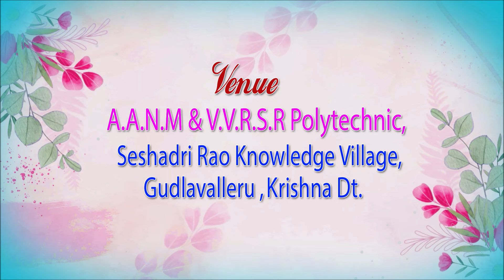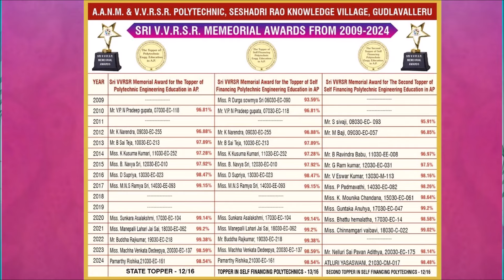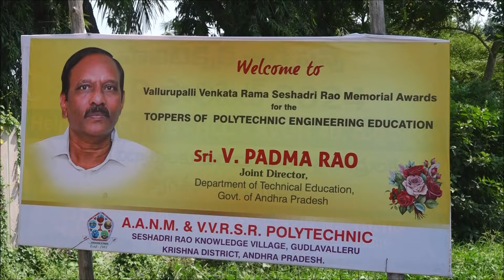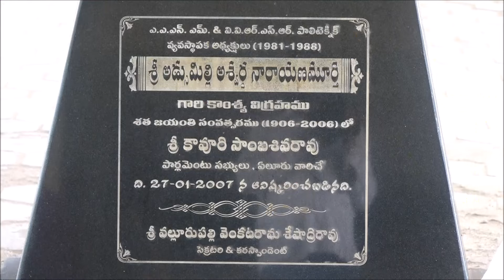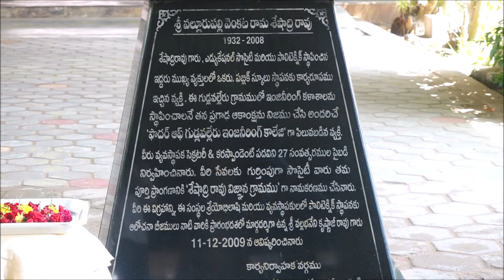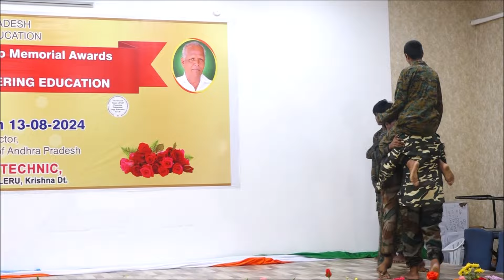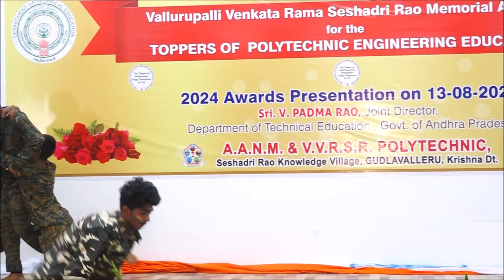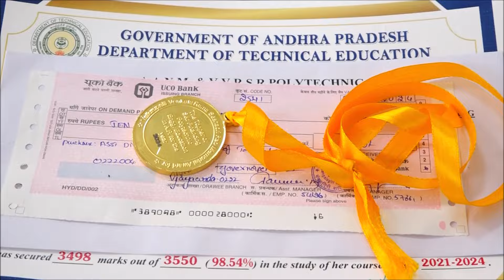Vallurupalli Venkata Rama Seshadri Rao Memorial Awards for the Toppers of Polytechnic Education 2024